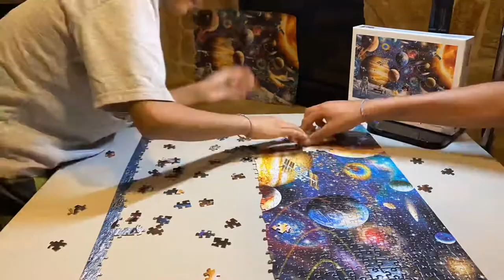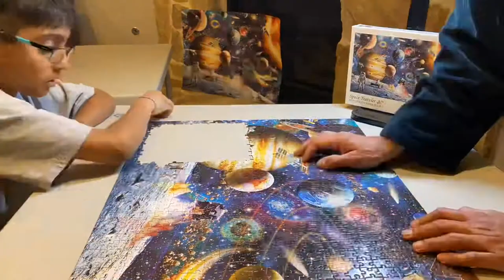Building a 1000 PIECE Space PUZZLE(Time Lapse)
I built a amazing 1000 piece puzzle over many days. It’s a very cool space puzzle that will blow your minds!!!

I post amazing content for you guys to watch.

Thx so much 😊